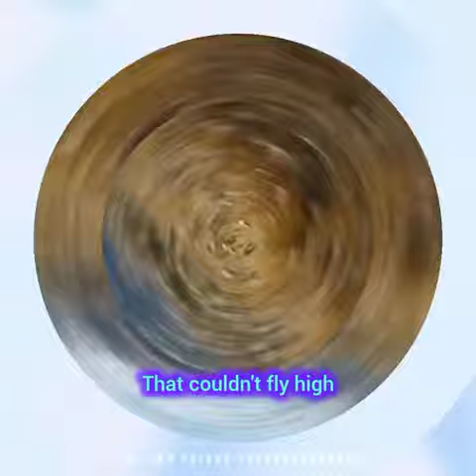Eagle And The Locust Inspirational Story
And for more African Spirituality Content, be sure to follow for more. Your support helps us grow and reach more people

Dr. Awo Orisha